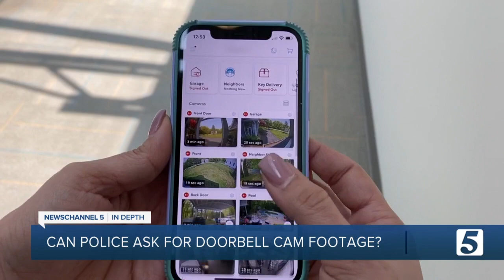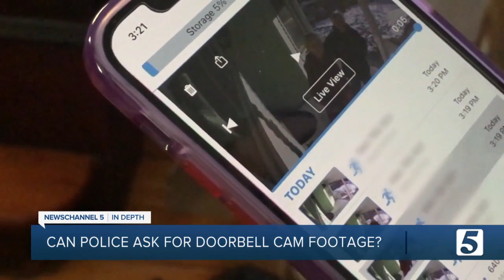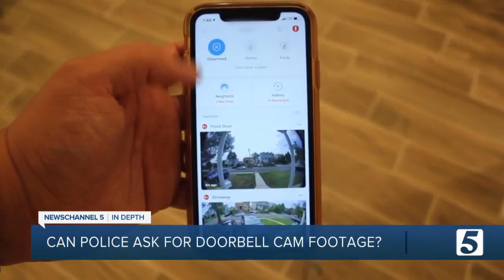Can law enforcement access your home security cameras?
If you don't have one, chances are your neighbors do. We're talking about doorbell and other types of home security cameras. But just who can access the video?